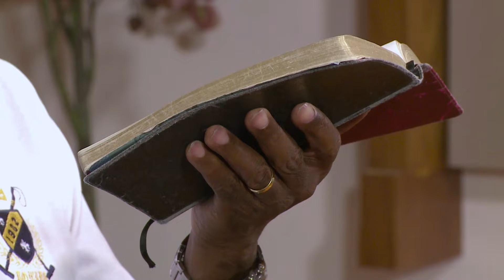Qual o seu projeto de vida? | PALAVRA DE FÉ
Pastor Leozão faz uma reflexão com base no texto bíblico de Provérbios 16:9.

Exibição: 05/02/2019